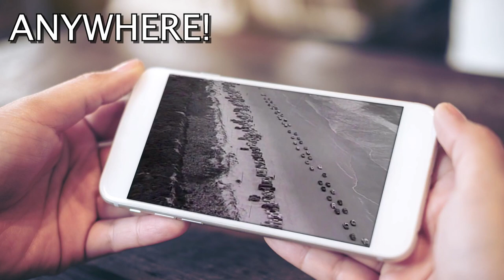LInda Davis "You Belong to Me"